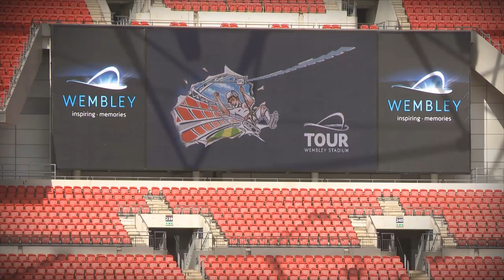Tim Lovejoy & Muse bassist Chris Wolstenholme take a Zip Wire Across Wembley Stadium | FATV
In August we're offering the chance to go on a tour of Wembley with a difference. Not only will you get to see behind the scenes of the world's most famous stadium but you'll also get to fly across it. How? Well, for one week only we're installing a zip wire right across the famous Wembley pitch from level five to level one. The Wembley adrenalin experience costs £40 (adults) and £30 (age 12 - 16) and is available from August 27 - September 2.